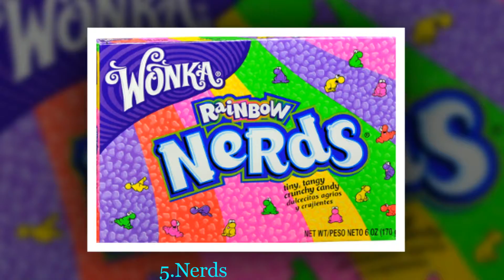Top 10 Halloween Candy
1.Kit Kat
2.Reese's Peanut Butter Cups
3.Smarties
4.Starburst
5.Nerds
6.Twix
7.Sour Patch Kids
8.Whoppers
9.Skittles
10. Tootsie Rolls